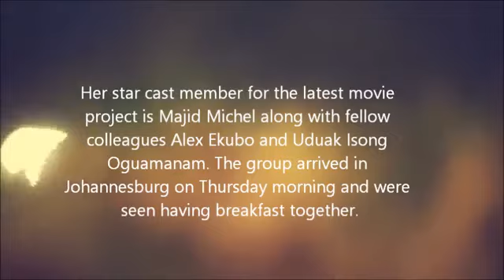Majid Michel in South Africa for Latest Movie Shoot